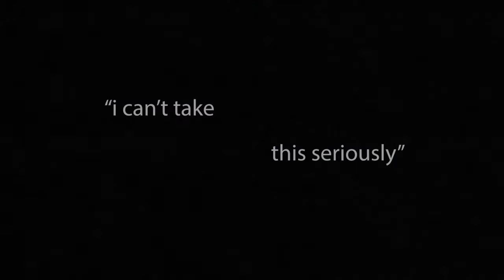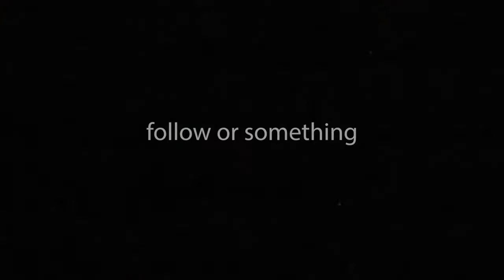channel trailer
this is my twitch channel trailer

but youtube stuff is coming soon…

actually maybe not but probably go crazy party people